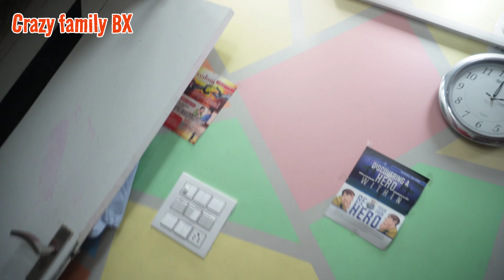Fake *CAKE PRANK* On Aaradhaya Mid Night Birthday Celebration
In This video :- Today we are celebrating my daughters birthday at mid night. we do one thing we made a prank cake as well as a real cake for her. Soo lets see the vlog

I hope you enjoyed this video lot

CRAZY FAMILY BX is a middle class family, having 4 members and a pet. My self Sumit maggo wife Sanjana maggo and two daughters Aaradhaya & Parnika and our pet Tyson. We are on youtube from october 2021 and start bloging or vloging just for fun or try to add fun in viewers life.

Camera details -
Main camera - Sony ZVE10 4k (mirror less) with lense 16-50 mm
Bluetooth tripod
Birds photo or videos - Nikon coolpix P900

crazy family bx
crazy family vlogs
crazy family youtube channel
crazy family blogs
fun family
fun family vlogs
fun family masti videos
fun family youtube channel
family masti videos
family fun
kids videos
kids fun videos
chemist
sumit maggo
mota vlogger
male vlogger
ganja vlogger
mota aadmi
mota ganja aadmi
vlogs in 4k
vlogging in 4k
4k ultra hd
4k uhd
4k vlogs
dslr vlogs
vlogs with dslr
sony dslr vlogs
vlog with sony dslr
Birthday celebration
prank cake
mid night celebration
daughter birthday